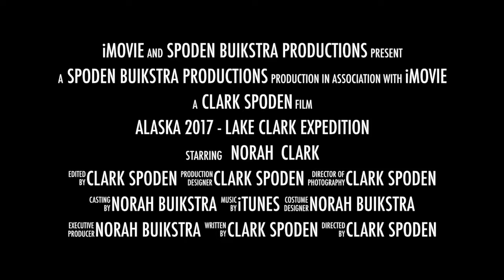Alaska 2017 - Lake Clark Expedition Trailer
Clark Spoden & Norah Buikstra return to Alaska for their 9th straight year. This year's adventure was to Lake Clark National Park.  This is the trailer for their movie to be released soon.